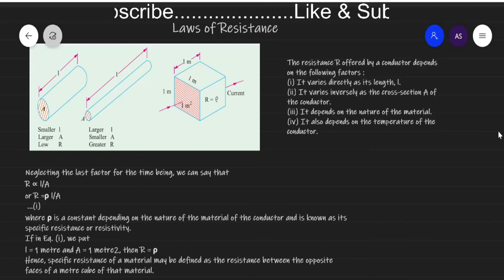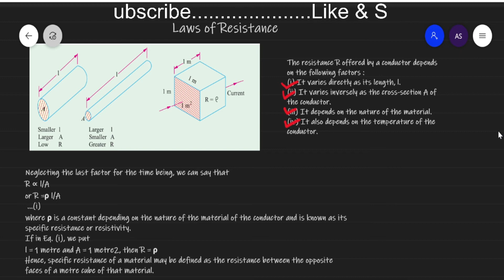Laws of Resistance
The resistance R offered by a conductor depends on the following factors :
(i) It varies directly as its length, l.
(ii) It varies inversely as the cross-section A of the conductor.
(iii) It depends on the nature of the material.
(iv) It also depends on the temperature of the conductor.